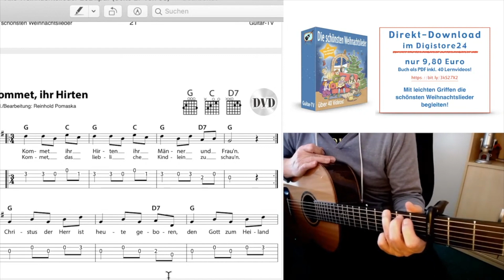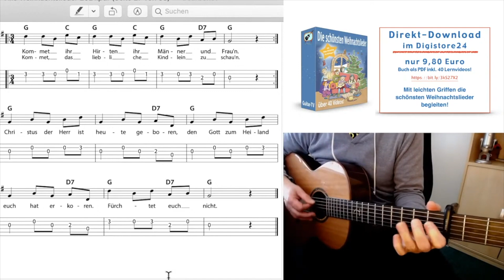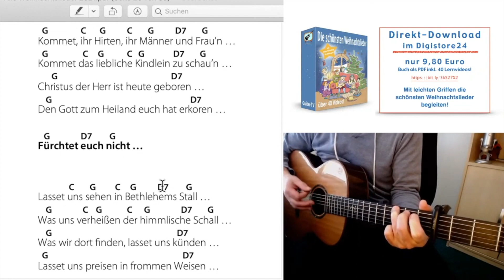Kommet ihr Hirten - Weihnachtslied für Anfänger, Akkorde, Text zum Mitspielen!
📩 NEU! Melde dich jetzt zu meinem monatlichen NEWSLETTER an und sichere dir aktuelle Infos zu meinen Livestreams und Gitarrenkursen! 📩 Dieses Video ist ein Ausschnitt aus der 170. Fragestunde für Gitarrenanfänger!

Ihr seid herzlich eingeladen, in meiner Fragestunde mitzuwirken und eure Fragen zu stellen!
Die Fragestunde findet momentan immer mittwochs um 19 h auf YouTube im Livestream statt.

MEINE BÜCHER

Gitarrengriffe für Pop und Rock mit DVD
Der Transposer (Buch - inkl. Gerät!)
Guitar-TV: Fingerpicking - Internationale Songs 1 (mit DVD)
Guitar-TV: Fingerpicking - Internationale Songs 2 (mit DVD)
Guitar-TV: Fingerpicking - Weihnachtslieder (mit DVD)
Die schönsten Weihnachtslieder (mit DVD)
Ukulele-TV: Ukulelenschule ohne Noten mit DVDs

Kindergitarre 3/4 Größe mit Tasche und Stimmgerät!!!
E-Gitarren-Set (Preis-Wert! - nicht billig!) mit Tasche, Tuner ect.
Multieffekt f. E-Gitarre mit Looper (unglaublich!)

Das Ding, Kultliederbuch Band 2
Das Ding, Kultliederbuch Band 3
Das Ding, Kultliederbuch Band 4
Das Weihnachts-Kultbuch!!!

Mein Equipment